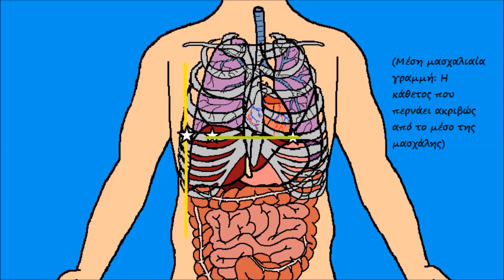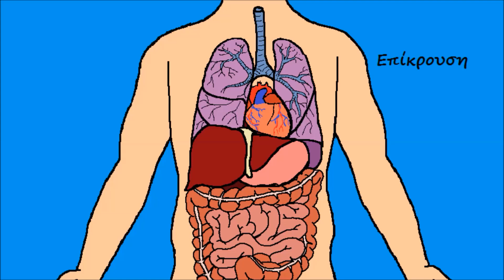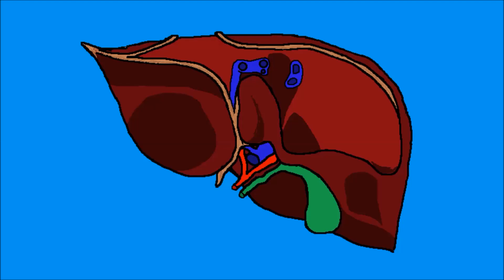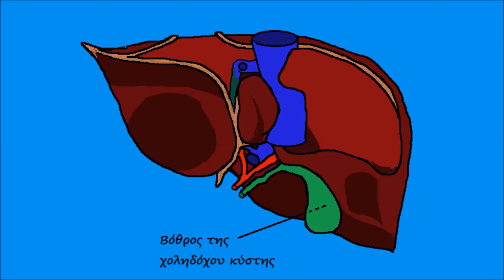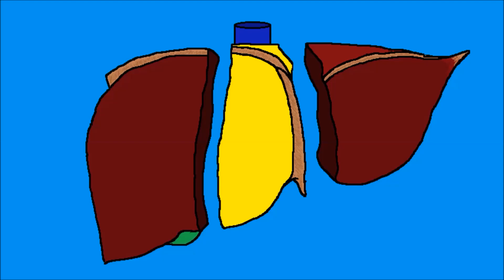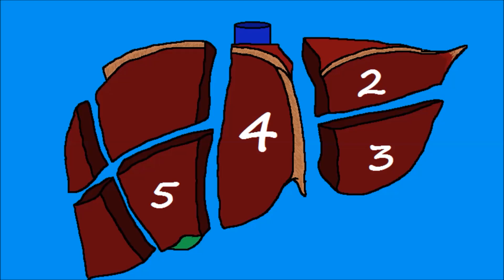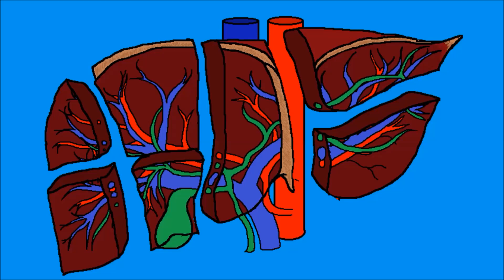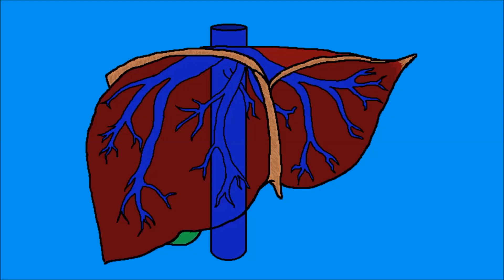Γνωριμία με το συκώτι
Γνωρίσαμε την καρδιά, τα νεφρά, τα μάτια... Καιρός να δούμε και το μεγαλύτερο εσωτερικό μας όργανο!